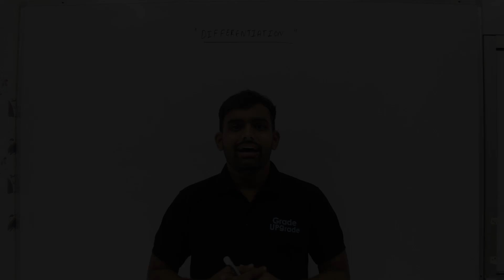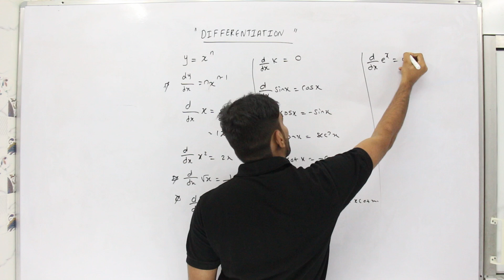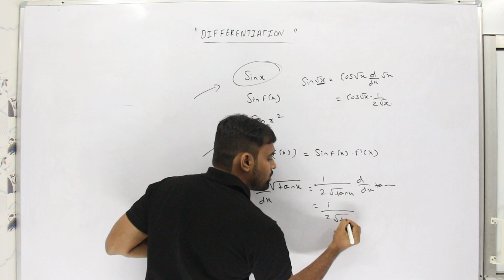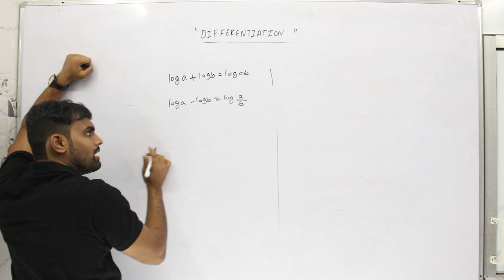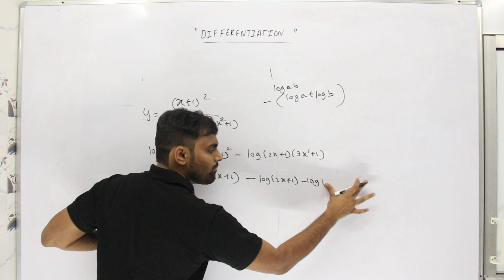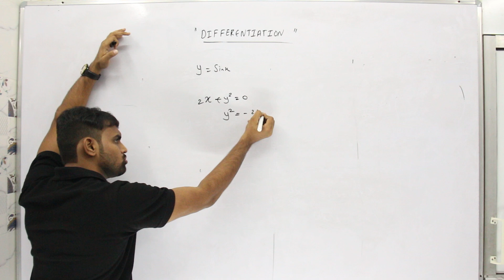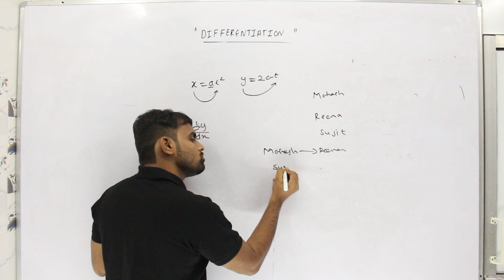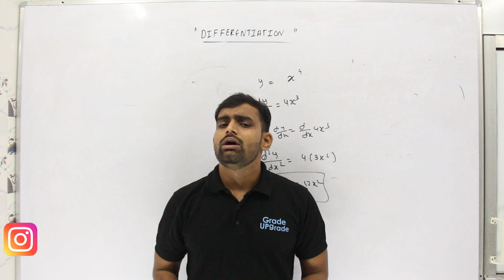Differentiation | One Shot Revision | Formulas | State Board | Class 12 | Lec 01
Hello Baccho In this video I have revised all the concept of Differentiation by statind g all the formulas

Full Playlist of Differentiation 12th Standard Maharashtra State Board